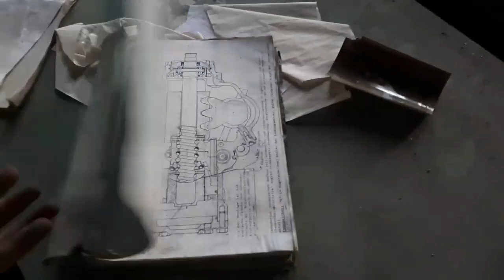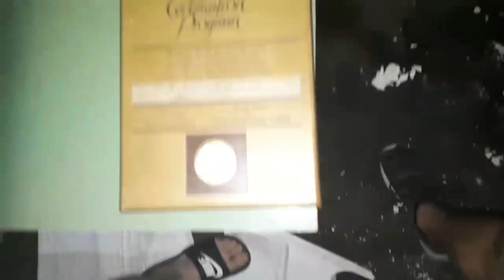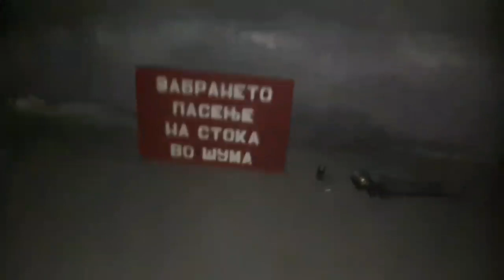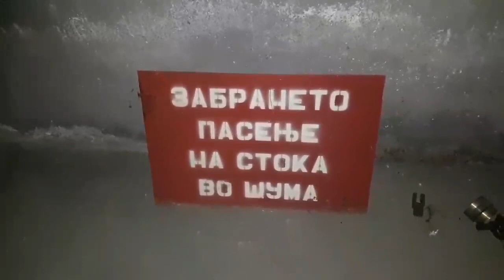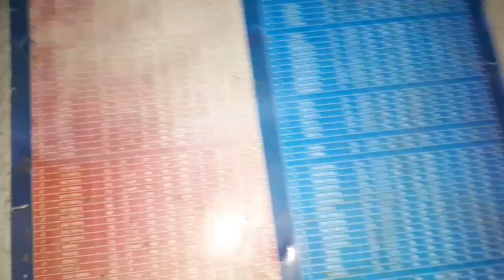Exploring An Abbandoned Structure...AGAIN!!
Hi Peter.